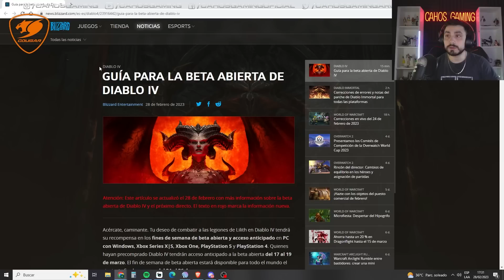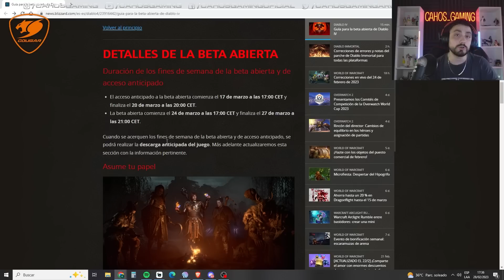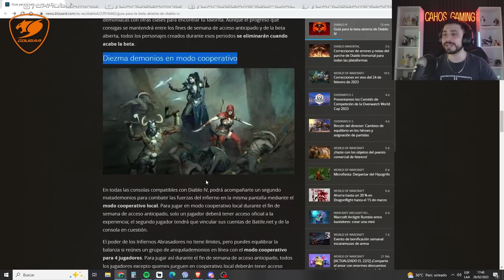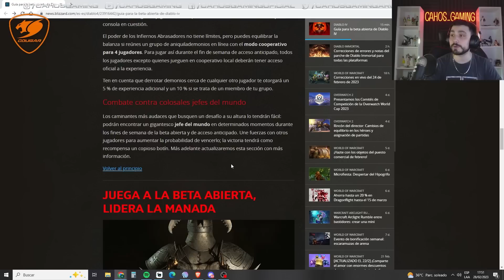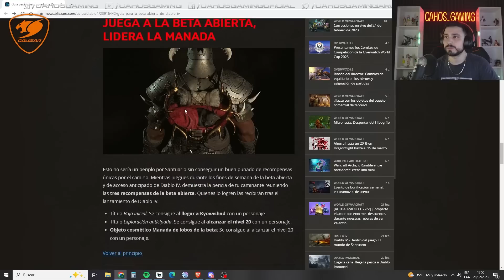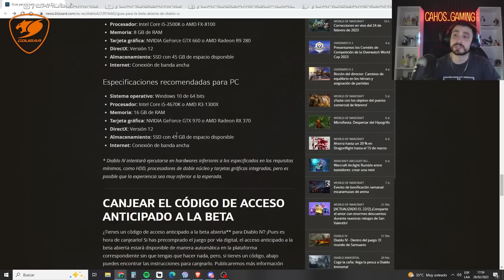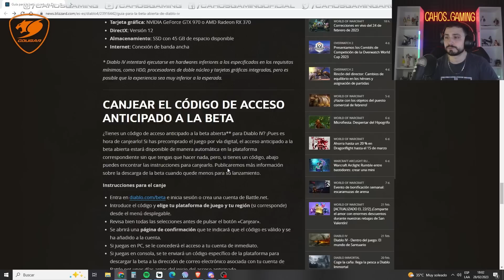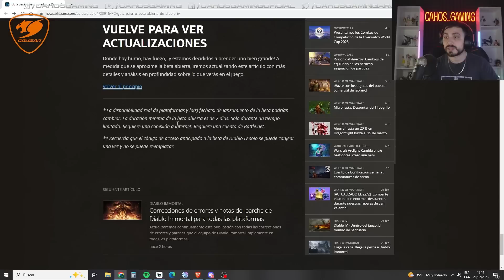¿HORA DE LA BETA? ¡Requisitos, recompensas y más! Informe Febrero | DIABLO IV EN ESPAÑOL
El día de hoy 28 de Febrero, los desarrolladores nos estuvieron comentando todo lo que se vendrá para Diablo IV! Y en marzo tendremos OTRO informe de Desarrollo, el día 24/03

00:00 Intro
01:26 Detalles de la Beta Abierta
02:06 Duración de los fines de semana de Beta Abierta y Early Access
07:34 Diezma Demonio en Coop
09:45 Combate contra Colosales jefes del Mundo
10:31 ¡Pedazo de SKIN!
14:24 Requisitos del Sistema:  ¡Importante!
21:59 Canjear el Código de accesso Anticipado a la Beta
22:47 ¡Livestream!
23:08 Conclusión

🔴 ¡Unite a la Comunidad de Diablo 4 HISPANO!